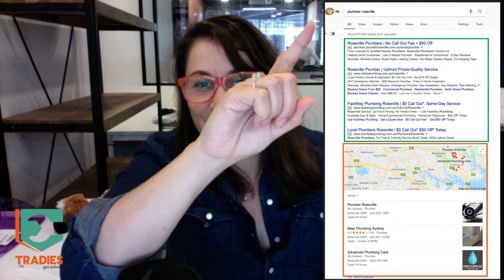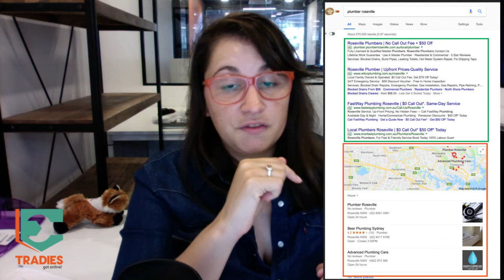Google SERPS | Tradies Marketing - Tradies Get Online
Hey, what up. It is Steph Campanella from Trades Get Online. I am just going to do my quick administration check and make sure that we are absolutely live. One, two, three, come on Facebook tell me the truth. Yeah, there we go. Awesome. Okay, cool. It's Tradie Tuesday, well actually, not it's not. It's Wednesday and I feel horrible because I missed by absolute, I missed my Tradies Tuesday yesterday. So it's Wednesday midday, and I thought that I should get back on here and make sure that I at least pass you guys some awesome messages so that you've still got some cool content to work with this week.

What I wanted to talk about was Google My Business. I was actually out visiting a business last week and they told that they were paying for the Google My Business set up, some ridiculous amount that they're paying for, and then they're paying someone to manage it. It was not optimized, it didn't have any photos, it didn't even have the available times open, not even the business address was there, it was really bad.

Unfortunately, when tech is not your thing you trust that people will sell you a service and it's the service that you asked for, or what you needed. So that sucks that, I guess ... Well, it's good because they asked the right questions and now we've got to the bottom of it, and they are not paying for that anymore.

What I wanted to say here ... I'll turn this on, hey, is, what is the Google My Business page. Okay, there we go, it's this one, that right there. Having a lot of fun here. That, right there is the Google My Business listing. That little bit right there, that's there in the sort of orange highlight, that's the Google My Business. Up there, that's the actual Google Ads. They're the paid positions that someone might pay for. You can see up here I've ... Wow! This is all backwards. I'm having way too much fun!

I Googled plumber Roseville, just to bring this up, and, yeah, that's the AdWords campaign, and then this is the Google My Business. So, this is actually free to set up. I'll put the link in the bottom. You can go to Google My Business, I don't know, just Google, Google My Business, and set yourself up an account. All you're going to need is a Google Account to basically have that thing running and turning on. All you need is actually a real address, because a letter needs to get sent out to your business to show that you're actually a legitimate business.

This ... Can we do that? So see, I've got Advanced Plumbing Care down the bottom. What comes underneath that is actually the rest of the local listings, so there's nine of these. If you're doing SEO you should be moving here in these positions, if you're doing AdWords you should be seeing yourself up here in the green. If you've simply got a Google My Business page then you should be seeing it in here, and you can optimize these so that you come up if someone does search for plumber, Roseville.

So yeah, I just wanted to make sure that that was super clear. I hope that's really helped debunk, maybe some questions of yours. And yeah, I also just put a podcast out about this too so I'll drop that in the link below as well. So yeah, hope you are having an awesome Wednesday. Happy Tradies Tuesday.